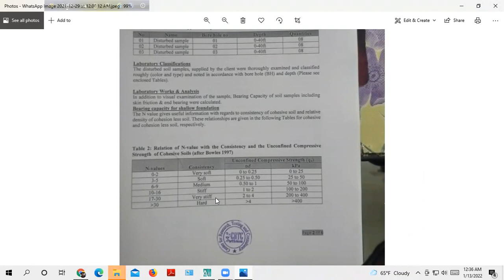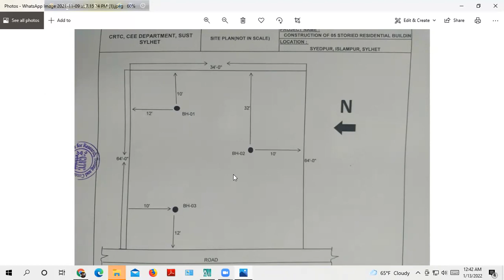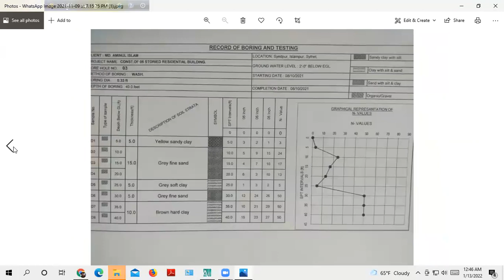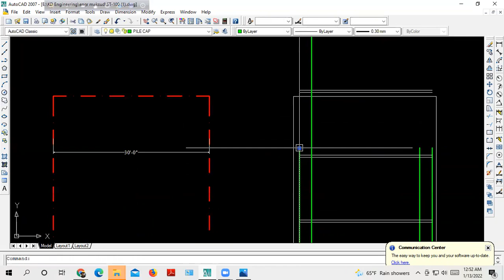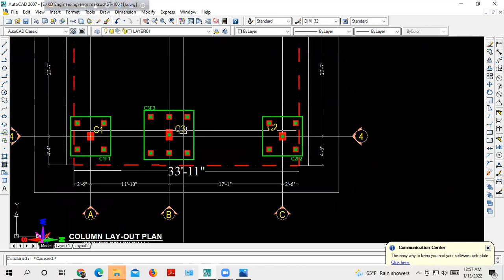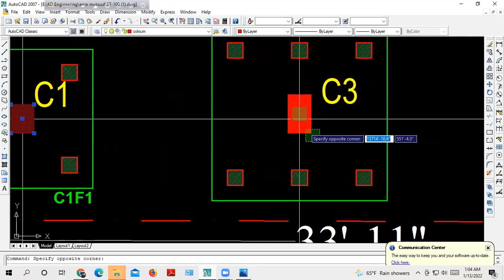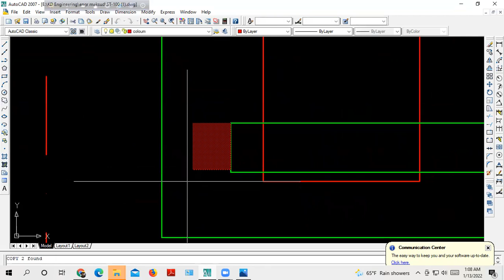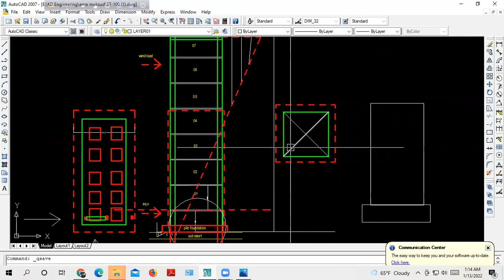Soil testing for construction Foundation || Pile Foundation Construction || Soil Test Bangla 2022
সয়েল টেস্ট সম্পর্কিত বেশ তথ্য বহুল একটি ভিডিও

soil testing
construction
how soil test is done for construction
soil test report for construction
how to do soil test for construction
,importance of soil testing in construction
building construction
soil testing for construction is needed or not
soil testing for foundation
soil test for construction
soil tet for construction
soil test for road construction
soil test for plot construction
soil foundation
foundation for clay
rates of soil testing
SOIL TEST BANGLA REVIEW 2022
KD Engineering official bd
soil test review Bangla 2022
soil test bangladesh
bangladeshi soil test
Soil Test Bangla 2022
pile foundation
deep foundation
foundation
pile foundation design
pile foundation construction
foundation types
foundation on piles
pile foundation in hindi
pile foundation for house
pile foundation animation
pile foundation work
what is pile foundation
types of pile foundation
type of foundation
types of foundation
shallow foundation
deep foundation design
piled foundation
pile foundation
pile cap foundation
pile foundation construction videos
soil test report
soil test bangla
soil test report analysis bangla
soil test
soil test report analysis
soil test report analysis english
soil test report analysis hindi
soil test report bangla
check soil test report
soil test bangla video
how to read soil test report
soil test n value
lesson 07 soil test report
understanding soil test report
soil testing
what is soil test
soil test cost
soil report
soil test results
soil test tutorial
soil test value